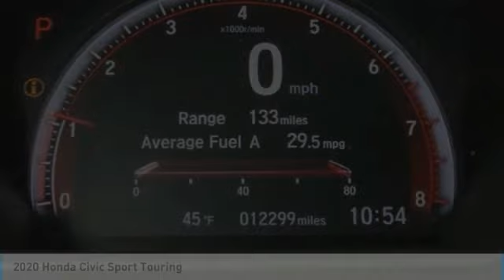2020 Honda Civic Sport Touring Used H23010A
2020 Honda Civic Sport Touring

Don't miss this 2020 Honda Civic. It's equipped with great features. You'll want to take this vehicle home. Make a great choice today.